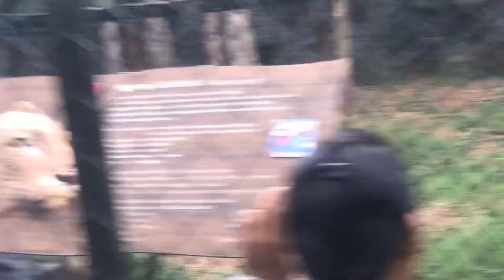CHENNAI ZOO 2023💥 | Leopard [சிறுத்தை] in vandalur zoo | Arignar Anna Zoological park | Mirukutty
It’s Official YouTube Channel - Mirukutty ❤️ Rivakutty | M.P.MIRUNALINI 😘 M.P.RIVALINI

Personal blog

Super DAD & MOM 😘 Praba ❤️  Bhuvana